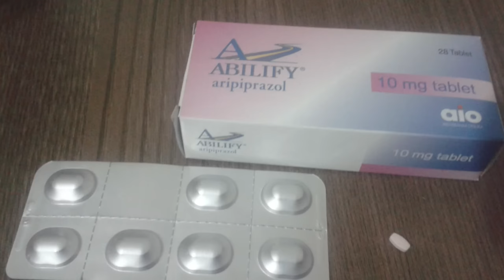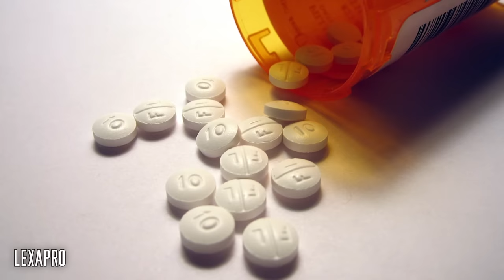The Pro Gamer Who Became a Murderer... | The Case of David Katz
Despite his rising fame as a professional gamer, David Katz had a very problematic childhood - which contributed to his terrible mental health... But no one expected the consequences after he would snap in a fit of rage, all while being live-streamed...

00:00 Intro
01:06 Baltimore
02:32 David Katz' history
04:47 Entering the spotlight
06:36 A complex history with mental health...
10:54 Left unchecked.
12:14 August 26th, 2018
16:35 Taylor Robertson & Elijah Clayton
17:27 Modern Technology
18:00 Mental health and development
21:20 Legal proceedings and aftermath
22:53 Outro